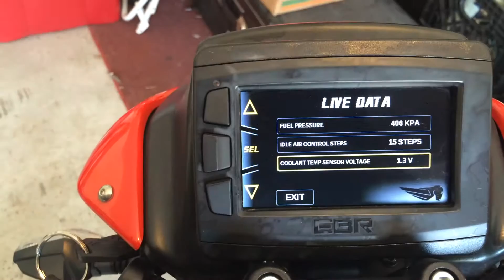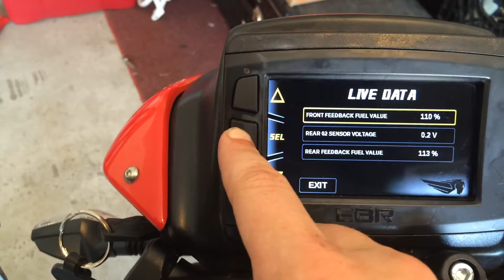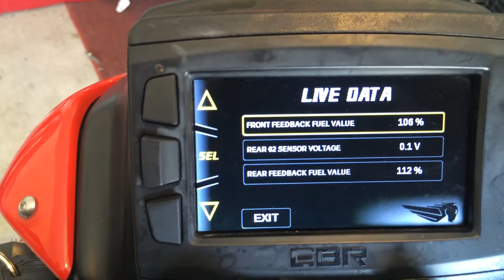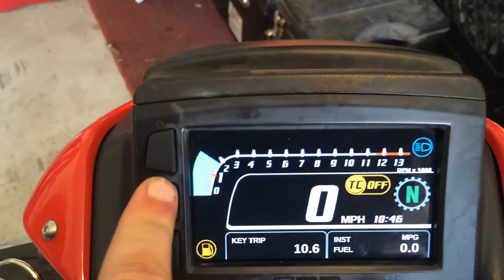EBR 1190SX Surging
Troubleshooting throttle surge.